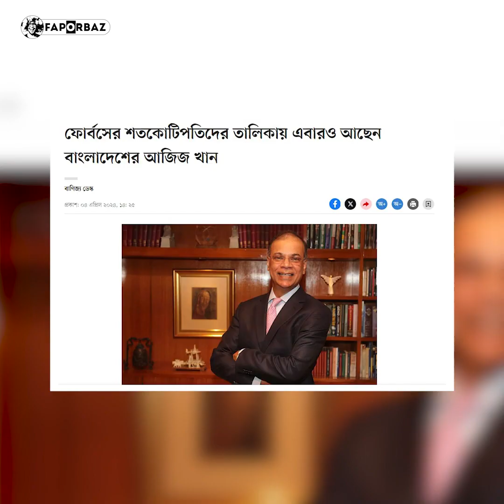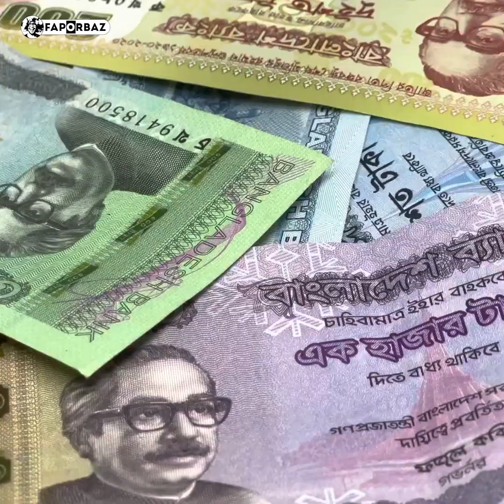৩০ হাজার টাকা নিয়ে ব্যবসা শুরু, আজ বিলিওনিয়ার আজিজ খান! । Aziz Khan। Summit Group । Faporbaz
আবারো ফোর্বস ম্যাগাজিনে নাম এল আজিজ খানের। বিশ্বে পৌনে তিন হাজার বিলিওনিয়ারের একজন তিনি। অথচ ৭০ এর দশকে কেবল ৩০ হাজার টাকা বিনিয়োগে দিয়েছিলেন জুতার কারখানা।